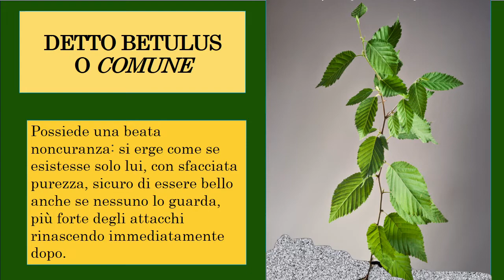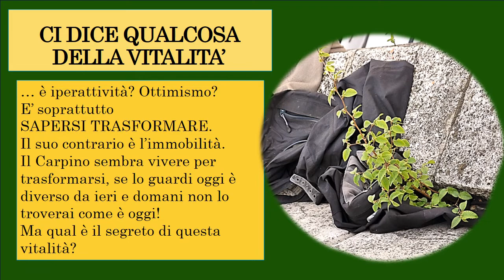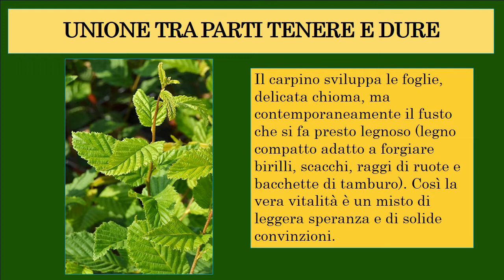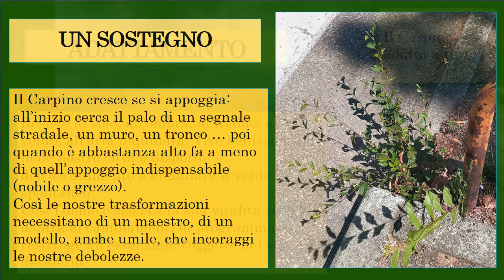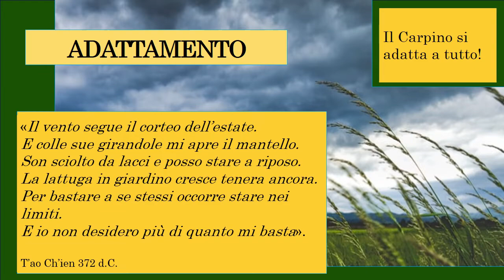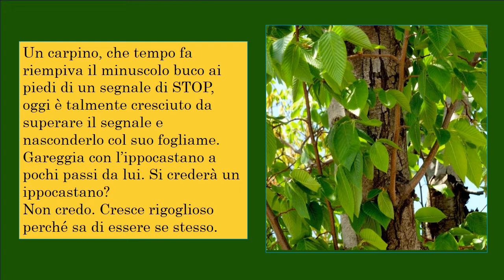Erbe da strada. Il carpino: il segreto della vitalità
Dalla piccola pianta del Carpino, che cresce tra le fessure delle strade, ci arriva un messaggio sul segreto della vitalità.